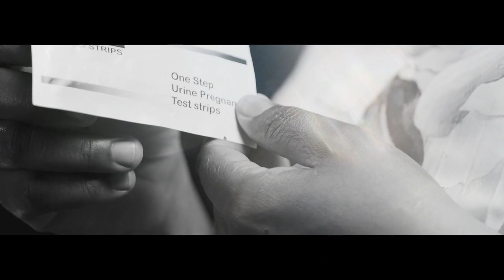The Heart Of a Father To Fathers - Bishop JB Masinde ( Woman Without Limits)